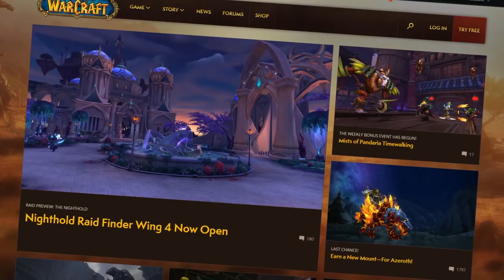Legion Patch 7.2.5 Survival Guide*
Learn more about the new content coming in Patch 7.2.5 including Black Temple Timewalking, Micro-Holidays, and a new scenario featuring Chromie. We'll see you in the Tomb of Sargeras!

*A fake version of the upcoming 7.2.5 Survival Guide. Or think of it as an "early version" that could do with some cleaning up of salt and sarcasm. So take a joke =).

World of Warcraft and World of Warcraft: Legion is developed by Blizzard Entertainment. Check them out or sign up to play for FREE up to level 20!